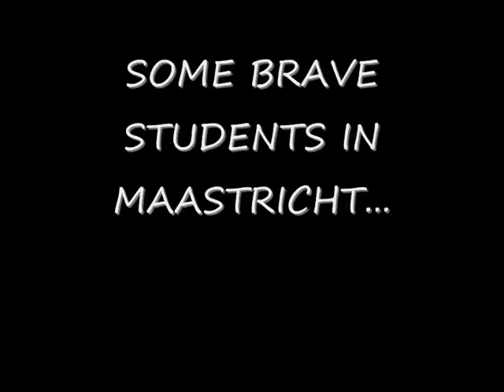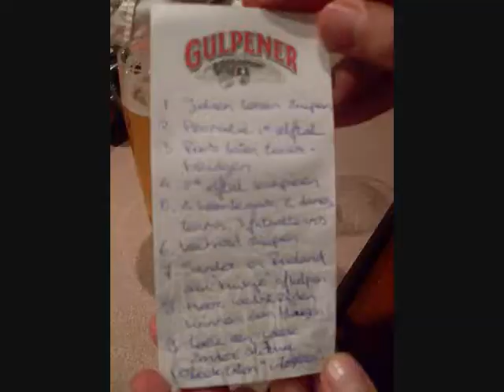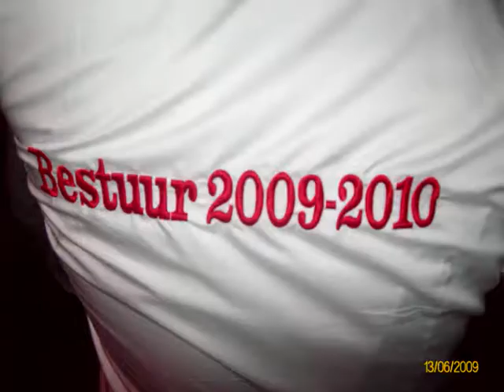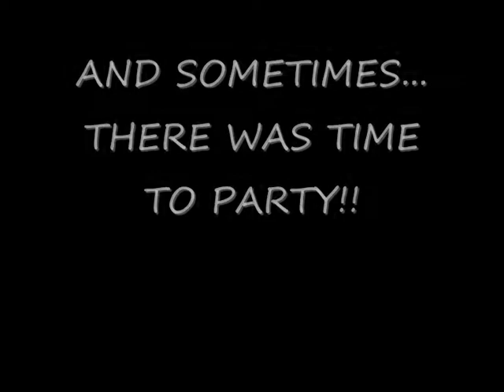DBSV Lustrum film